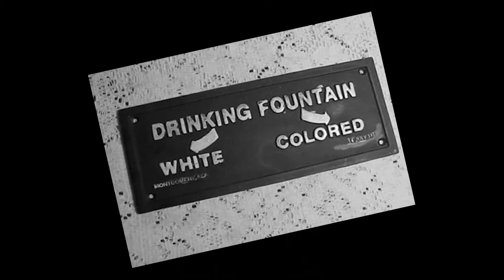Bobby Rush | "King of the Chitlin' Circuit"